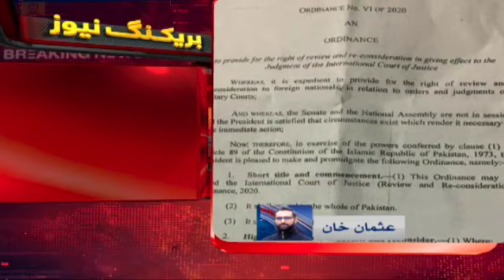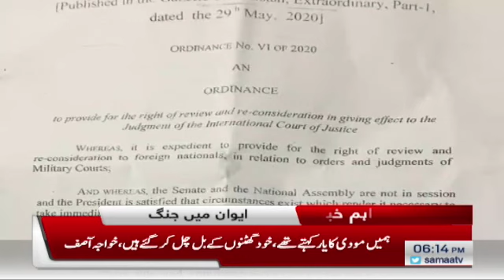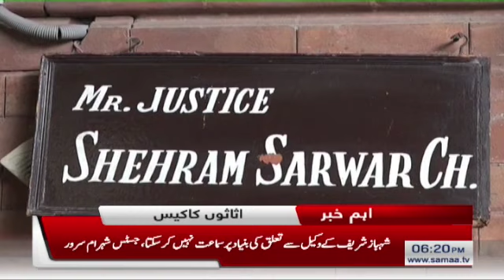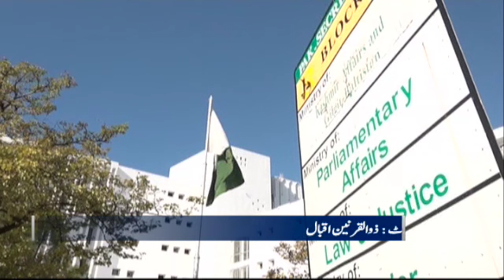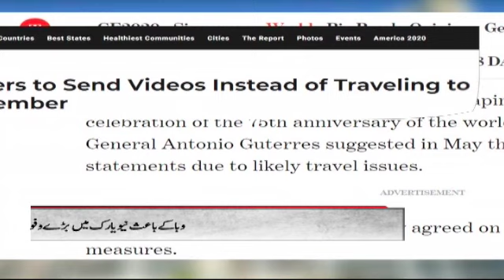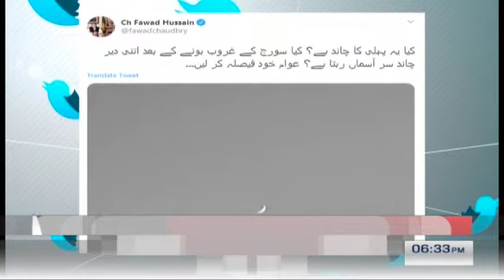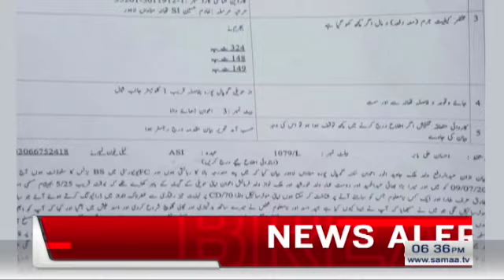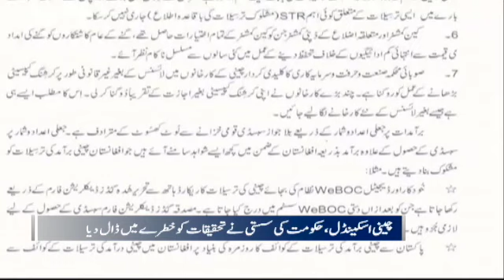Samaa Bulletin 6pm | Hadsati chairman bare dabang andaz mai taqreer kar rahy thy: Murad Saeed